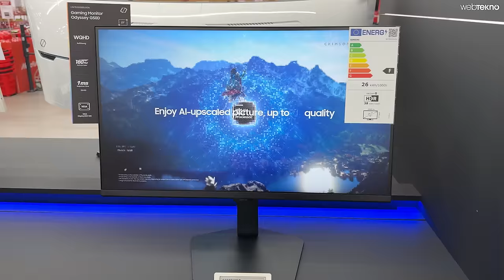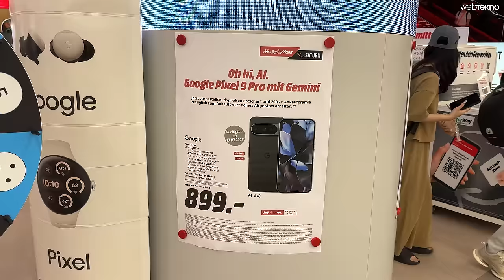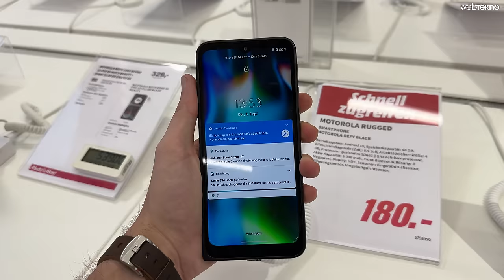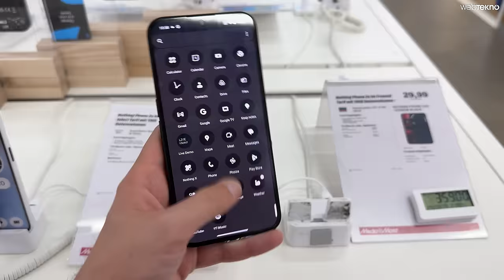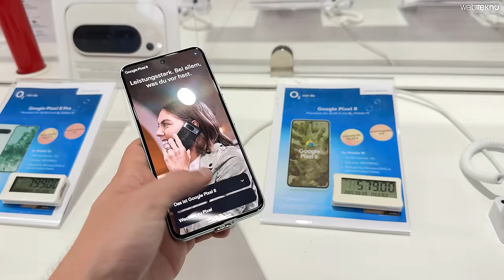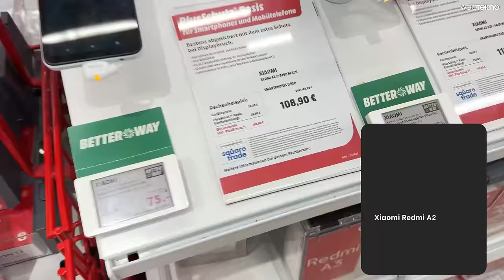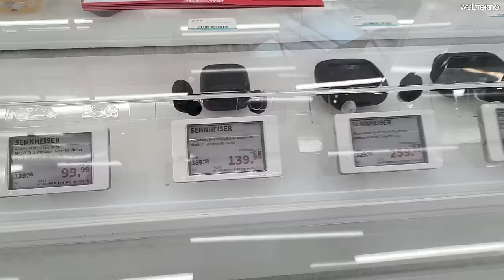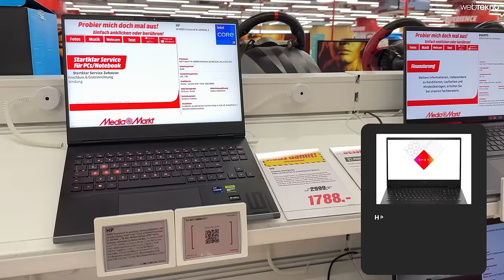ALMANYA TEKNOLOJİK ÜRÜN FİYATLARI | 100 Euro'ya Xiaomi Almak...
Yılın en büyük teknolojik etkinliklerinden birisi olan IFA Berlin fuarı için gittiğimiz Almanya’daki teknolojik ürün fiyatlarına yakından bakıyoruz. Xiaomi, Redmi, Google Pixel, iPhone ve PlayStation gibi ürünlerin Almanya’daki fiyat etiketlerine Türkiye’deki fiyat#ları ile birlikte göz atıyoruz. İyi seyirler!